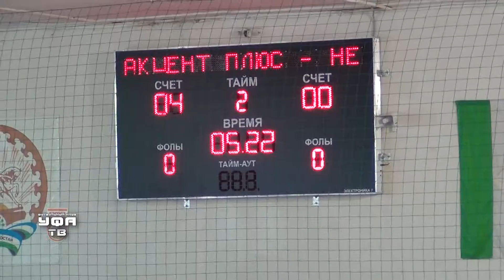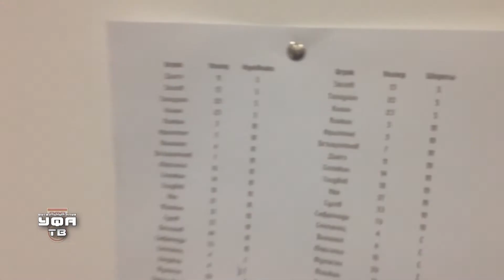ФК УФА-ТВ. Блок №44. Чемпионат РБ среди ветеранов. Нанесение номера на форму Азарт-викторина часть 2